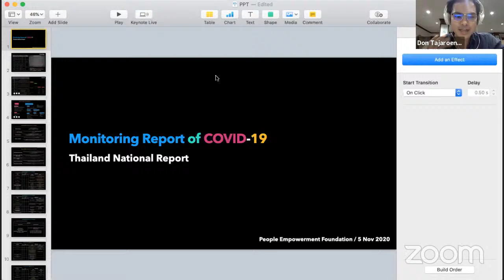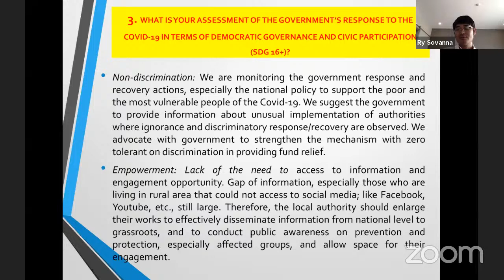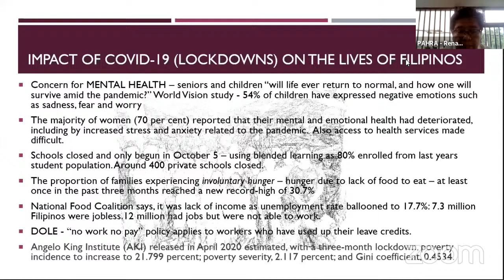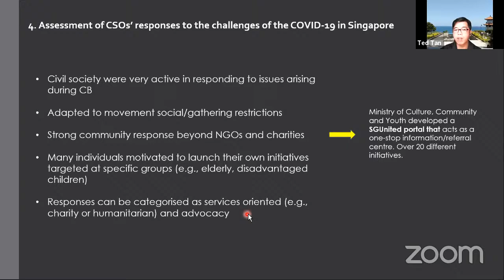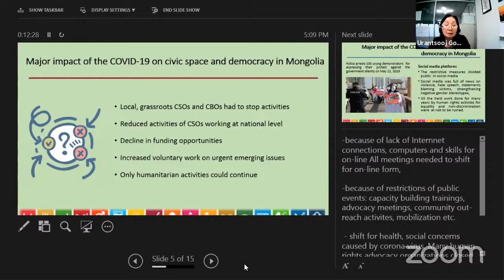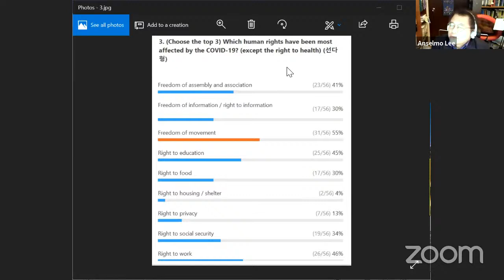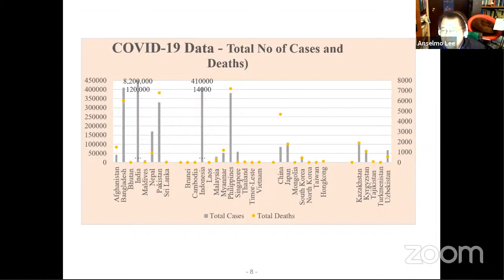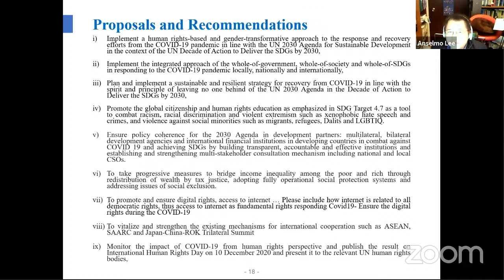Online Kathmandu Democracy Forum 2020 - Day 2